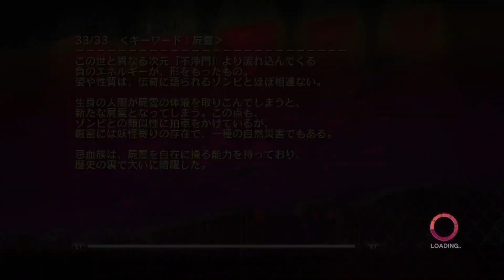【PS5】お姉チャンバラZ2 ～カオス～ 美しくもセクシーな女性キャラクターたちを操作し、敵を倒していくエキサイティングなアクションゲーム エクストラから無料で遊べるゲーム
『お姉チャンバラZ2 カオス』は、ディースリー・パブリッシャーより2014年10月30日に発売されたPlayStation 4用アクションゲーム。Microsoft Windowsは2016年6月3日に配信開始され、パッケージ版では2017年10月26日に発売した。 ウィキペディア
シリーズ： お姉チャンバラ
モード： シングルプレイヤーコンピュータゲーム
ジャンル： ハックアンドスラッシュ
開発元： タムソフト
プラットフォーム： PlayStation 4、 Microsoft Windows
販売元： ディースリー・パブリッシャー、 XSEED Games、 日本一ソフトウェア、 NIS America
初リリース日： 2014年10月30日